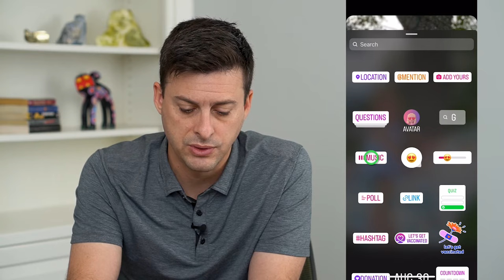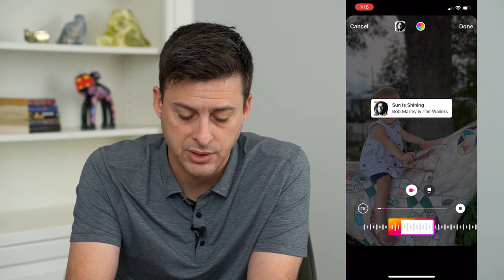How To Make Instagram Story A Photo With Music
Let's turn your Instagram story into a photo or multiple photos with music added to them.